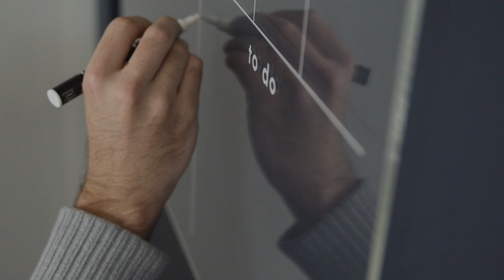What is piety? | Overview of Thank, Praise, Serve, and Obey with Rev. William Weedon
When we think of piety, we might think of monks dressed in sackcloths or six-hour daily prayer sessions. But living a pious life simply means cultivating godly habits—not being godly, but becoming godly. We should delight and find joy in being pious, because it means we are daily receiving free gifts from God!

In the free video study,  Rev. William Weedon walks you through four video sessions on piety, showing you how you’re already equipped in Christ to live a pious life.